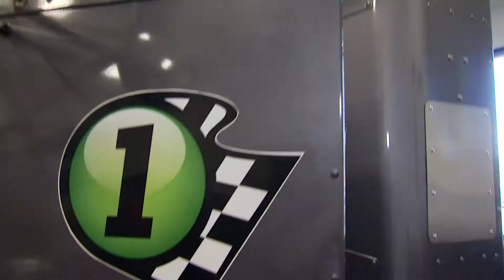UTI Avondale Diesel Daimler Trucks North America (DTNA) Finish First Instructor Stephanie Berdeaux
Stephanie Berdeaux is an instructor in the diesel Daimler Trucks North America (DTNA) Finish First manufacturer-specific advanced training (MSAT) program at Universal Technical Institute (UTI) in Avondale, AZ.

Stephanie inspires other female technicians by sharing her experiences as a UTI student, graduate and professional diesel technician in the field.

The curriculum prepared at UTI schools is geared toward all students interested in joining today's diesel workforce. No previous mechanic experience is required. Our students span from having zero prior diesel knowledge to those who come from a family of mechanics and are looking to further their abilities.

Learn about the Daimler Trucks North America (DTNA) Finish First program

For more examples of how Universal Technical Institute has shaped the careers of many of today's technicians,